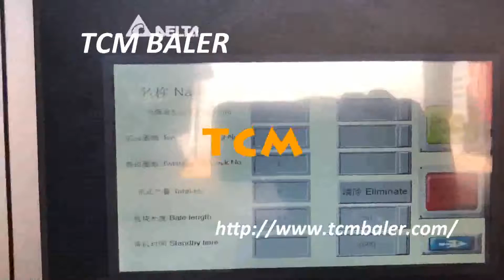waste cans compactor machinery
TCMBALER Details of waste cans compactor system | waste cans press machinery, waste cans compactor production line | waste cans press production line, waste cans compactor machinery,

TCMBALER is a professional waste cans compactor machinery manufacturer and supplier in China for more than 20 years, and we can offer waste cans compactor machinery for sale with a cheap wholsale factory price for our customers without any agent or dealers if you wanner buy our waste cans compactor machinery.